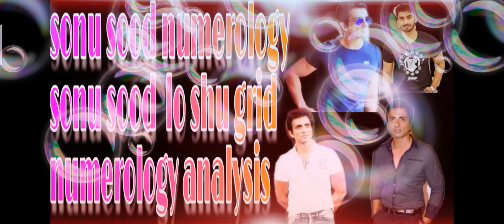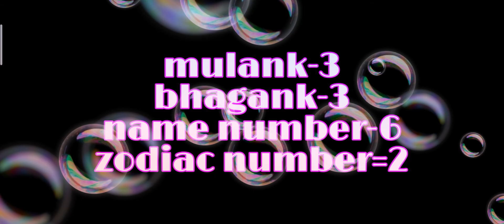sonu sood numerology || sonu sood lo shu grid || numerology analysis || SUVO TV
Sonu Sood is an Indian actor who mainly works in Tamil, Telugu, and Hindi films.
Sonu was born in a upper middle-class family in Moga, Punjab.
After completing his schooling, Sonu worked at his father’s showroom in Moga for a while.
He, then, did his graduation in Electronic Engineering from the Yeshwantrao Chavan College of Engineering, Nagpur.
When he was in the second year of his college, Sood got motivated to pursue modelling and acting as his career.
After graduating, Sonu relocated to Mumbai and began searching for work.
When he went to Mumbai, Sonu ha just Rs. 5500 along with him.
Sonu spent his initial days in Mumbai in a one-room-kitchen apartment with six other boys.
During his struggling days in Mumbai, Sood did a job in a private firm in South Mumbai to support his everyday expenses.
As his job involved field work, he got a monthly train pass made from Borivali to Churchgate.
Sonu Sood's monthly train pass

From his office job, he used to earn Rs. 4500 per month.
Prior to becoming an actor, Sood had participated in the Grasim Mr. India contest and reached the top 5.
Sonu made his acting debut in 1999 with the Tamil film, “Kallazhagar.”
He marked his debut in Bollywood in 2002 with the Bollywood film, “Shaheed-E-Azam.”
Sood shot to fame after appearing in the Bollywood film “Yuva.”

Hi guys .